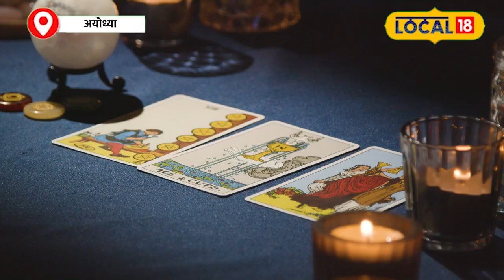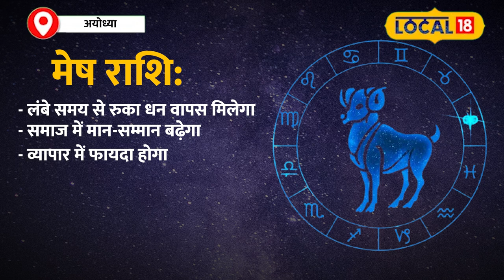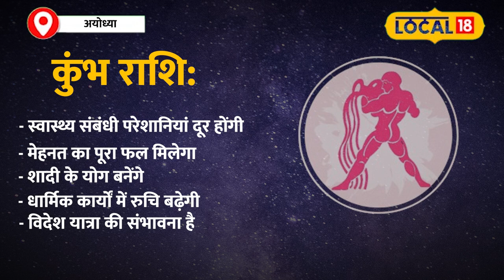Sharad Purnima के बाद चमकेगी इन 5 राशियों की किस्मत, हो जाओ तैयार! | Horoscope 2024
Sharad Purnima... On this night, nectar rains from the moon... This festival holds special significance in Hinduism, on the night of Sharad Purnima, people keep kheer on the roof of their houses, because it is believed that on this night the moon rains nectar. According to astrology, on the next day of Sharad Purnima, i.e. on October 17, the Sun God will leave Virgo and enter Libra.
शरद पूर्णिमा… इस रात चंद्रमा से अमृत की बरसात होती है… ये त्योहार हिन्दू धर्म में खास महत्व रखता है शरद पूर्णिमा की रात में लोग अपने घरों की छत पर खीर रखते हैं, क्योंकि मान्यता है कि इस रात चंद्रमा से अमृत की वर्षा होती है आज, पूरे देश में इस त्योहार को उत्साह से मनाया जा रहा है इसी कड़ी हम आपको एक ख़ास जानकारी देने वाले हैं… ज्योतिष शास्त्र के अनुसार, शरद पूर्णिमा के अगले दिन, यानी 17 अक्टूबर को सूर्य देव कन्या राशि से निकलकर तुला राशि में प्रवेश करेंगे सूर्य देव का यह राशि परिवर्तन सभी 12 राशियों पर अपना प्रभाव डालता है